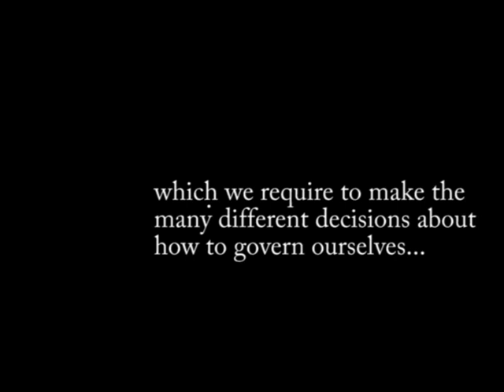Democracy is FREE WILL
"The simple example/explanaton of what democracy is. "
actor: Juddha
Location: Doha, Qatar